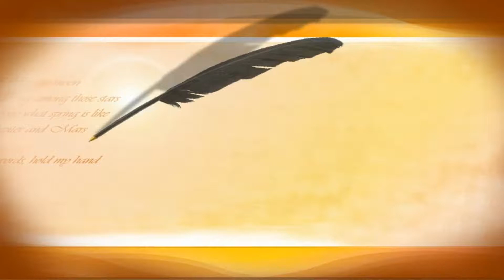2010台東天后宮七朝祈安清醮大典6打火部